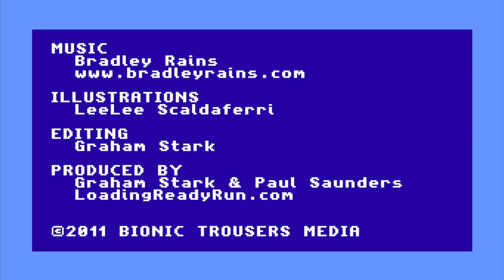Santa and Me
It's LRR's 2011 Christmas vid!
Santa's first choices were probably busy, so he called Graham.